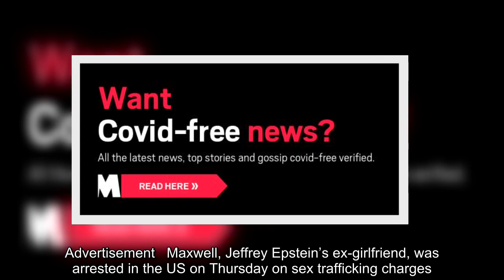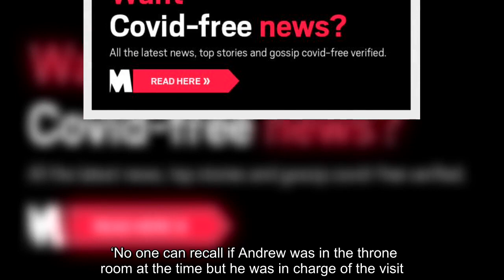✅ Ghislaine Maxwell posed for photo on Queen’s throne with Kevin Spacey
✍  The photo was seen as lighthearted when it was first published but has since taken on new light A photo has emerged showing Ghislaine Maxwell sat on the Queen’s throne during a private tour of Buckingham Palace organised by Prince Andrew.  Beside her sits actor Kevin Spacey and the pair appear to imitate the royal wave while on the visit in 2002.  According to The Telegraph, which unearthed the picture, the pair joined a private tour organised for US President Bill Clinton.  They may have snuck out of the Duke of York’s eyeshot to pose for the mischievous shot, which is believed to be in breach of royal protocol.  Advertisement   Maxwell, Jeffrey Epstein’s ex-girlfriend, was arrested in the US on Thursday on sex trafficking charges.  Advertisement   Advertisement   She allegedly helped the disgraced late billionaire to ‘identify, befriend and groom’ a number of teenage girls, including one as young as 14, and has been accused of participating in the sexual abuse ‘in some cases’.  Spac ...